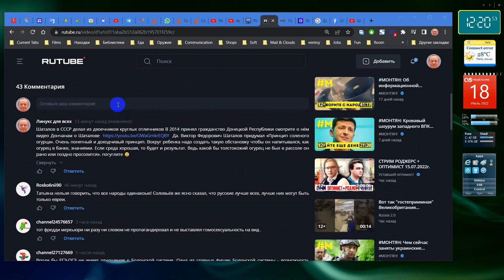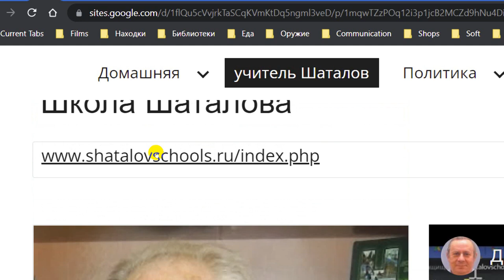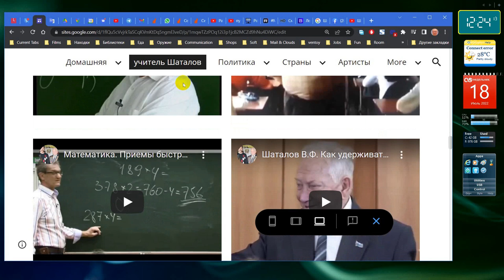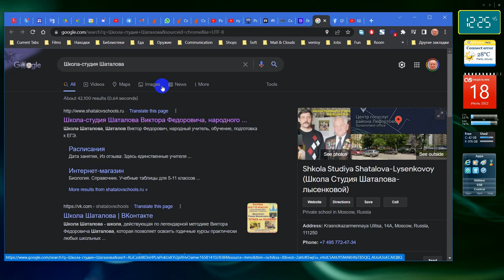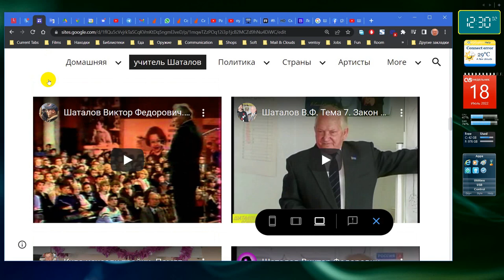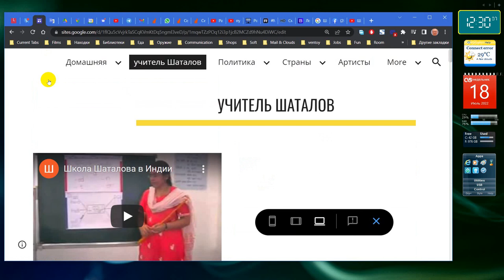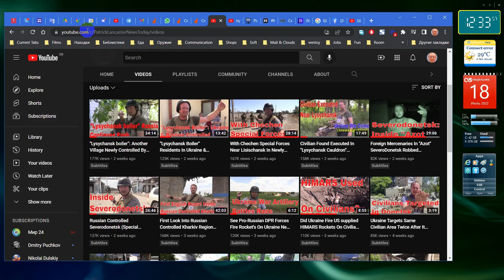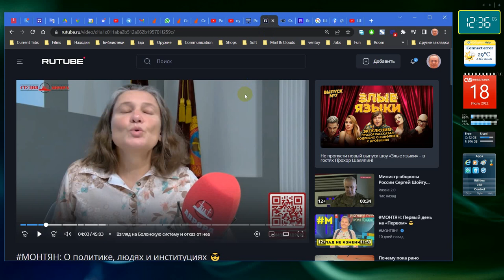СССР - образование, Шаталов, Монтян и др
книга на русском языке shorturl.at/gklyQ